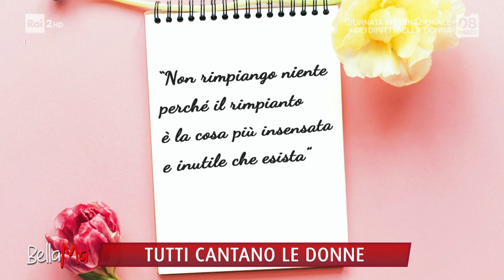Il Dott. Web omaggia le donne - BellaMa' 08/03/2024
- Il Dott. Web Domenico Restuccia omaggia quattro grandi donne, nel giorno della Festa della Donna